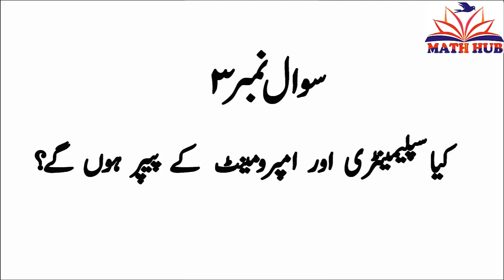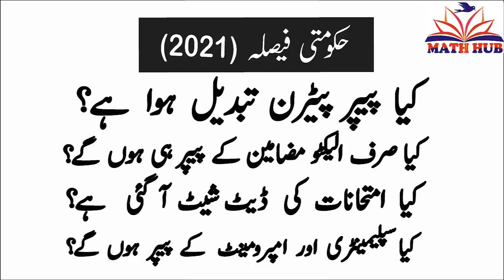Questions And Answers About Exams 2021 || Exams News 2021